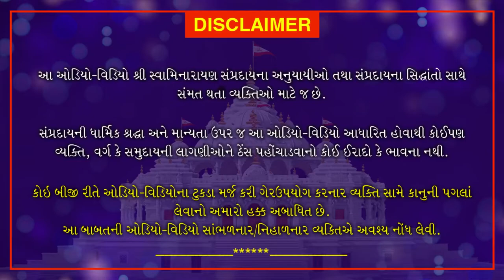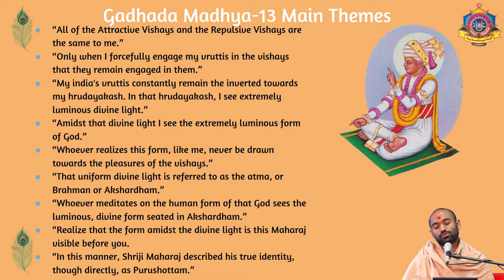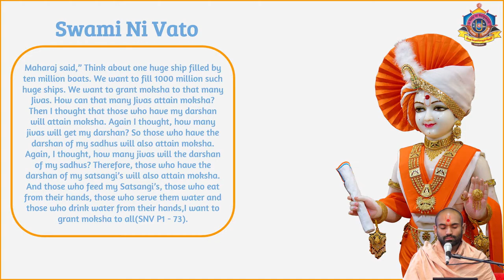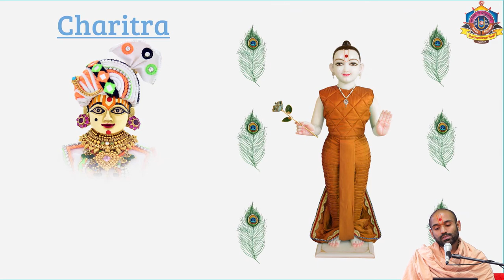Yuva Sabha - Semester 2 - Course 5 English| October 18, 2020 | Swaminarayan Katha